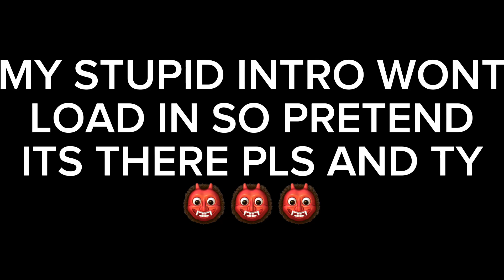GRIMACE HORROR with AVERY!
🌸Hi Blooms🌸 welcome back to another video FINALLY posting more I’m going on vacation tomorrow so I have to make a video today in order to post Wednesday. ANYWAYS In todays video I tried to escape grimace and not get eaten by the monster with Avery!!!

That’s all for today! See you on Wednesday (hopefully 😬) Bye Blooms!🌸🪷🌷✌️